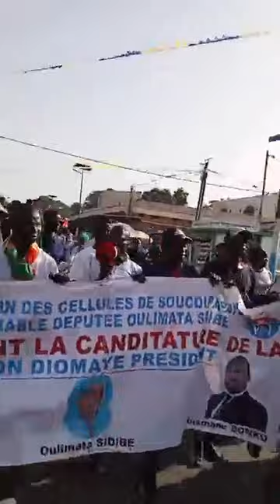Direct - Caravane de la coalition Diomaye Président à Ziguinchor